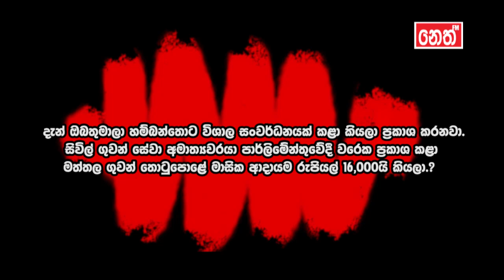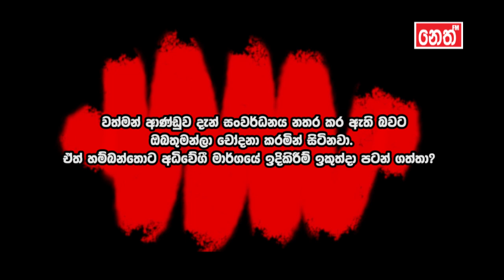Namal Rajapakse Interview